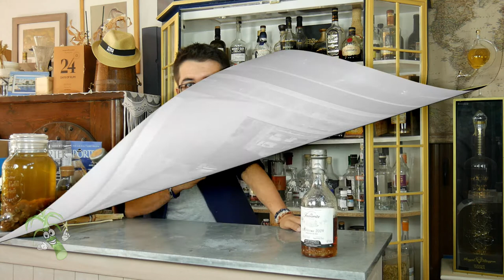La Favorite Millésime 2009 - Dégustation #11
🥃 C’est un peu facile, mais pour le coup celle-ci est parmi mes favorite😜. J’aurais mis le temps pour en faire une note de dégustation, mais la voilà. La Favorite Millésime 2009 est un rhum vieux qui vaut vraiment le coup. C’est un pur plaisir au nez comme en bouche😍.